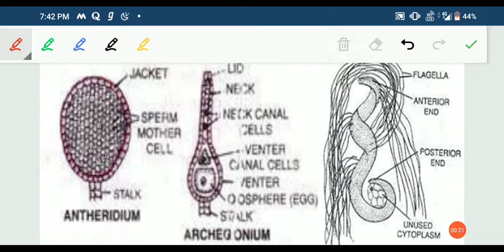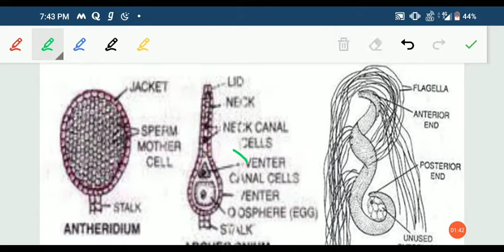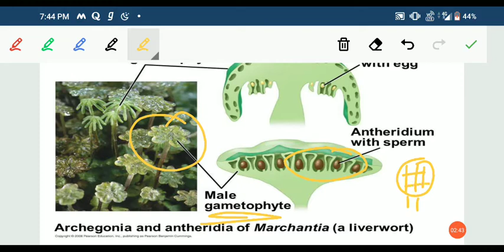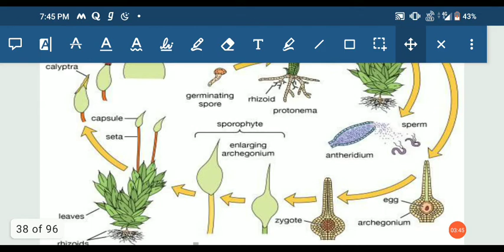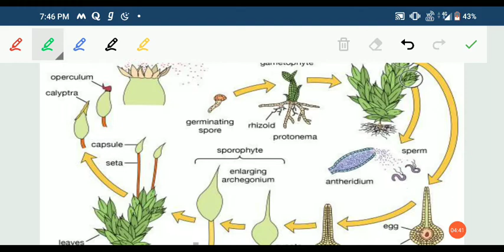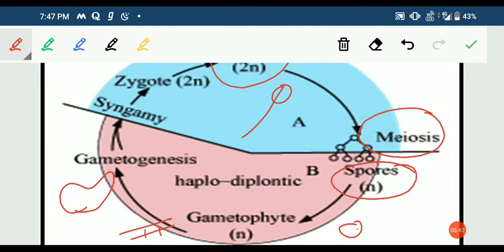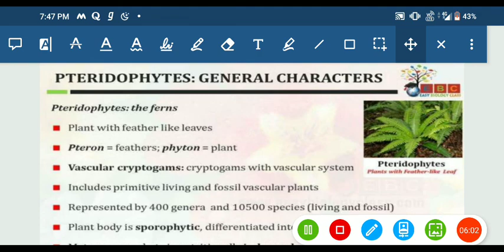Reproduction in bryophytes